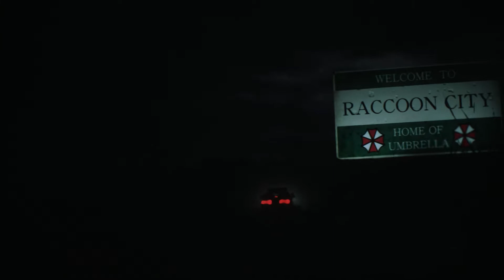Resident evil 2 RE Claire: Part 1 ENTER FEMALE HERO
Claire it's time to see what you were doing this whole time let's get it!